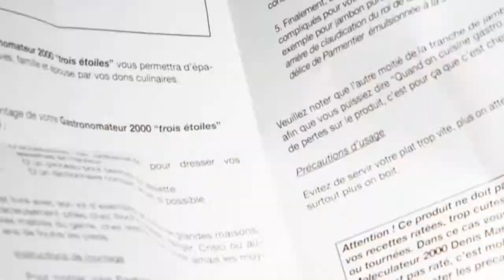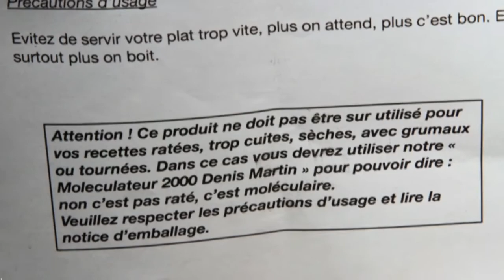Mode d’emploi: le Gastronomateur 2000 « trois étoiles »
Pour épater vos convives, famille et épouse par vos dons culinaires.
Emission: « l’Agence » du 14 décembre 2014. Invité: Carlo Crisci, Chef étoilé du Cerf à Cossonay
Réalisation: Christian Denisart
Texte: Christophe Bugnon
Images: Léa Favre